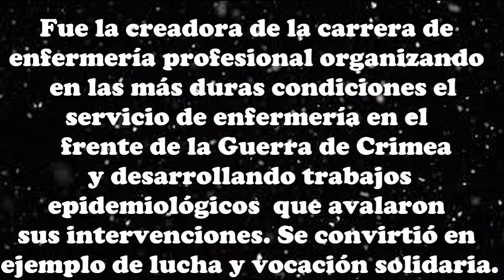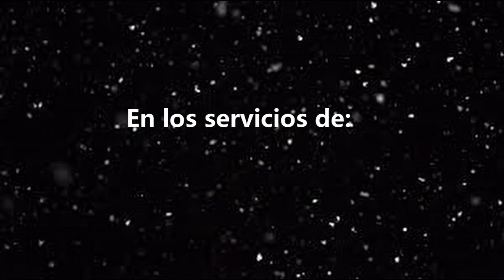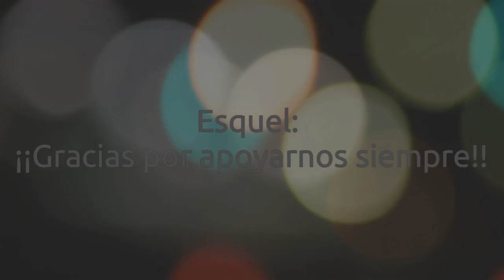Día Internacional de la Enfermería